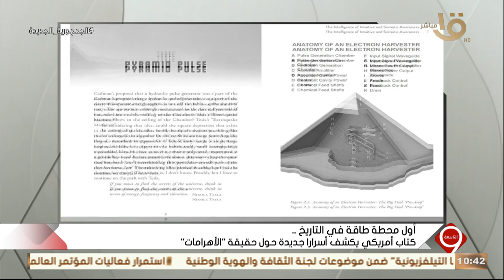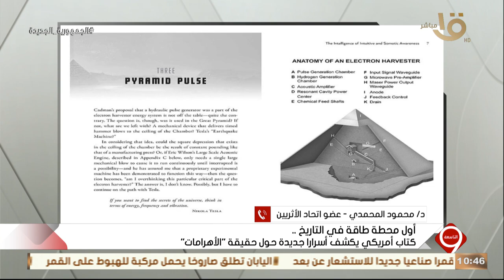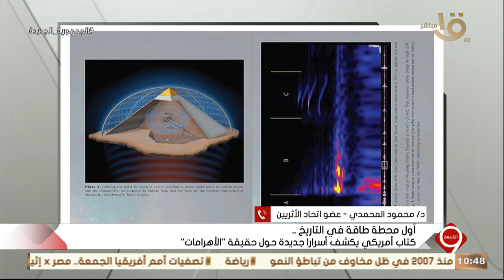التاسعة|د. محمود المحمدي عضو اتحاد الآثريين.. يستعرض أسرار لدراسة أمريكية جديدة حول حقيقة الأهرامات